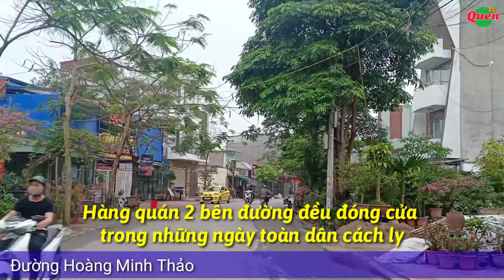Hải Phòng Những Ngày Cách Ly|Chung Tay Đẩy Lùi Dịch C.O.V.I.D-19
Link xem các video cực chất trải nghiệm, khám phá Việt Nam
Trước tình hình mới, diễn biến mới của dịch, đến nay nhiều tỉnh, thành phố trên cả nước đã có dịch và nhiều địa phương có ổ dịch lớn đang tìm cách kiểm soát trước nguy cơ dịch có thể lan rộng. Ngày 31/3/2020 Lãnh đạo TP đã tổ chức hội nghị trực tuyến.  Phát biểu tại khai mạc Hội nghị, đồng chí Bí thư Thành ủy Lê Văn Thành nêu rõ, xuất phát từ yêu cầu cấp bách về phòng chống dịch COVID-19, các nhiệm vụ giải pháp triển khai Chỉ thị 16/CT-TTg ngày 31/3/2020 thời điểm áp dụng là từ 0h ngày 1/4/2020, do đó thành phố triển khai trực tuyến với các quận, huyện để thực hiện Chỉ thị.
Trong giai đoạn tới, thành phố sẽ áp dụng các biện pháp phòng chống dịch để bảo vệ sức khỏe nhân dân, cho nên sẽ ảnh hưởng đến đời sống một số tầng lớp nhân dân. Thay mặt lãnh đạo thành phố, đồng chí Bí thư Thành ủy mong muốn các cấp, ngành, địa phương vào cuộc với tinh thần quyết liệt hơn như Thủ tướng đã chỉ đạo, phải tận dụng từng phút, từng giờ, từng ngày để triển khai nhiệm vụ.
Đồng chí mong toàn thể nhân dân nghiêm túc tuân thủ các quy định; cán bộ, đảng viên, các cấp, ngành gương mẫu thực hiện, lan tỏa trong nhân dân những tấm gương chấp hành tốt, để thực hiện hiệu quả công tác phòng chống dịch trong 15 ngày tới. Từ giờ đến 0h ngày 1/4/2020, đồng chí cũng đề nghị ngành công an, quân đội chỉ đạo ngay thành lập thêm một số chốt đối với các đường ra vào thành phố.
Kênh Quen TV sẽ đưa các bạn cùng đi du lịch khám phá các:
- Di sản văn hóa của Việt nam;
- Các điểm du lịch nổi tiếng;
- Khám phá các cung đường đẹp tuyệt vời;
- Khám phá các món ăn, ẩm thực đặc sản các vùng miền;
Và rất nhiều những video hay về các chủ đề như đời sống, con người, xã hội ở các vùng miền trên khắp đất nước Việt Nam xinh tươi.
Quen_TV mong các bạn ủng hộ, góp ý để kênh ngày càng có những video chất lượng hơn và đưa các bạn khám phá những điều thú vị, bổ ích hơn.
P/s: Cám ơn các bạn đã xem video! Hãy ủng hộ tôi bằng việc đăng ký theo dõi kênh Youtube của tôi tại link sau
Âm nhạc sử dụng trong video: “acousticbreeze” and "creativeminds" and "anewbeginning" and "tenderness" and "pianomoment" từ
Đại_dịch_Covid-19
Dịch_bệnh_covid-19_tại_hải_phòng